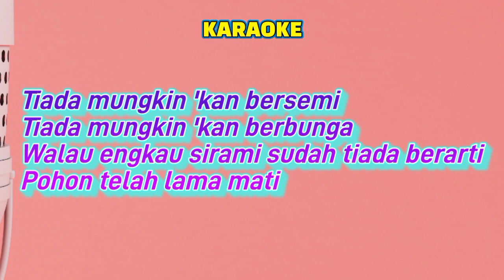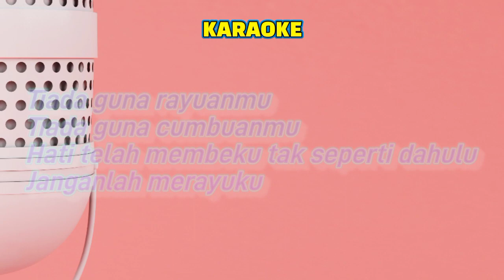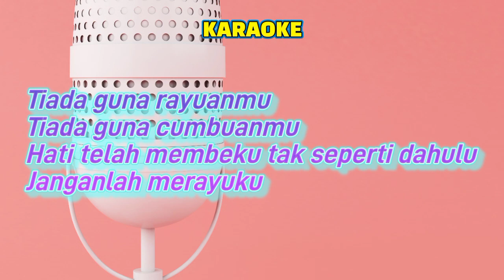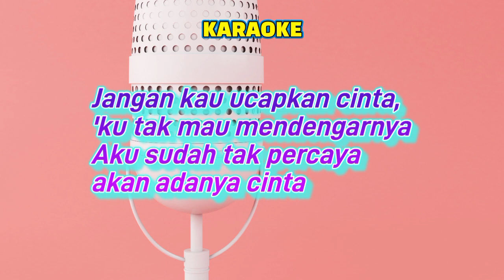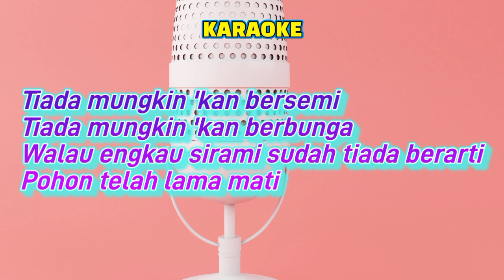tiada guna karaoke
🔴JANGAN LUPA
🔴MATUR SUWUN🙏🙏🙏🙏🙏🙏🙏🙏🙏🙏🙏